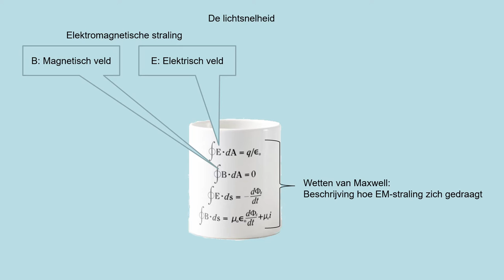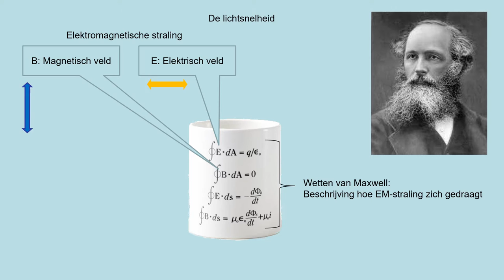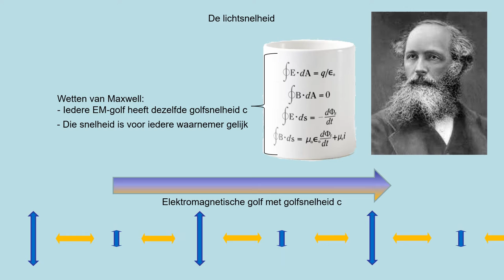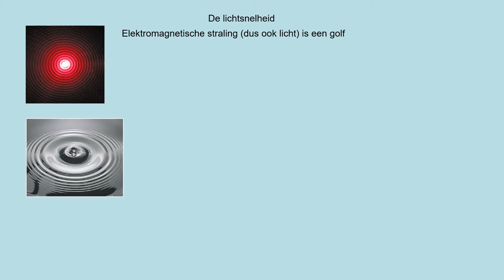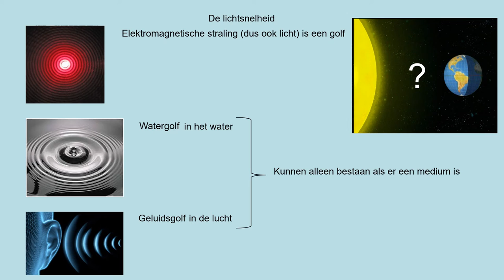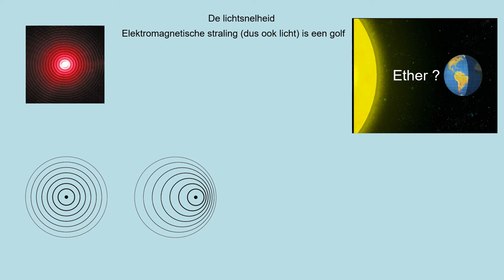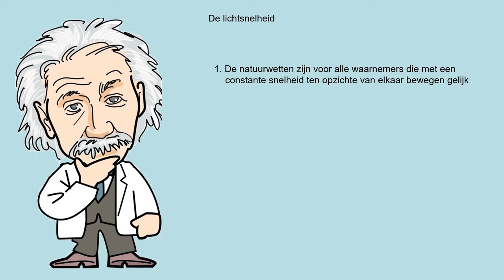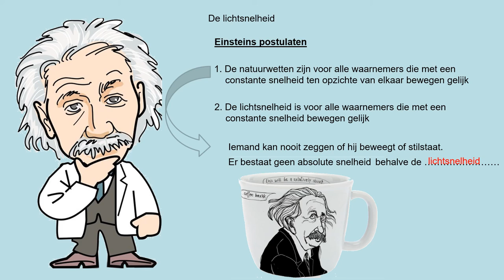2 De Lichtsnelheid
- inzicht begrip dat lichtsnelheid voor alle waarnemers gelijk is
- beredeneren hoe dit in tegensdpraak is met de klassieke mechanica
- inzicht in de postulaten van Einstein